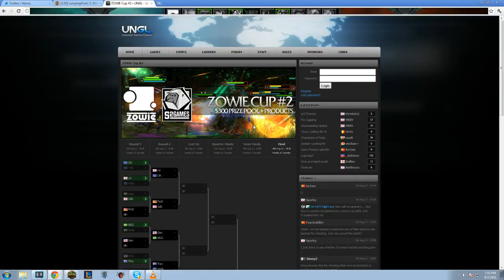HoN Zowie Cup #2 - MSI vs SC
Zowie Cup #2 has started at the UNGL, and 32 teams are vying for their prizes!

This is a first round matchup between Fnatic.MSI and SC, and I luuuv the new spectator interface :) -- Recorded live on Justin.tv